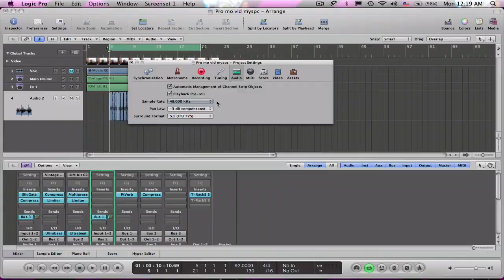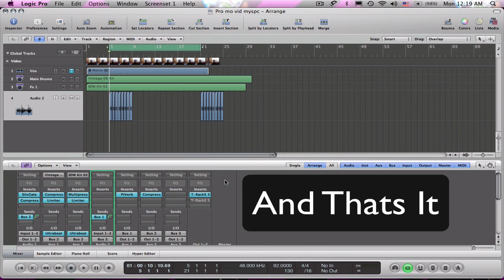How To Record In Logic 24 Bit 48KHz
This tutorial is intended for New Logic Users that have a home setup and want high quality recordings. Using 24 Bit Rate at 48 KHz Remember: To use HQ cabling and make sure you are using the right cables. Visit you local GTR Center or order online from musicfriends.com,zzounds.com